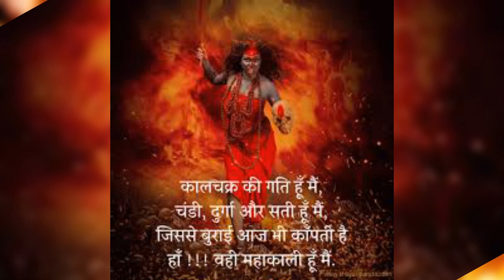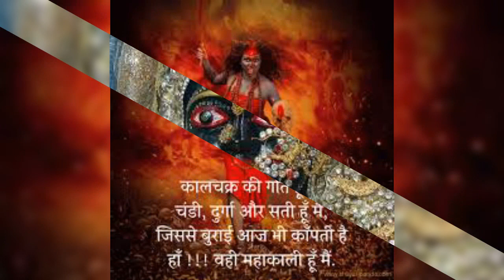Superhit maa kaali bhajan devotionalbhajans devotionalsong religioussong god(2)